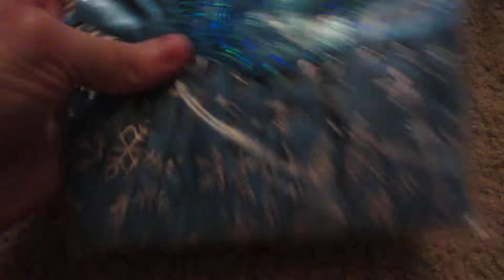Ebay package Elsa Dress from Movie Frozen 2017 part 2